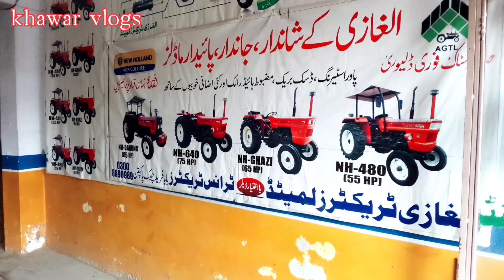ٹرانس ٹریکٹر شوروم جمال چوک پاکپتن زیرو میٹر ٹریکٹر موجودہ ہیں 03008690989 ۔